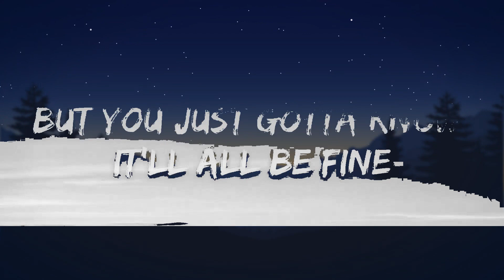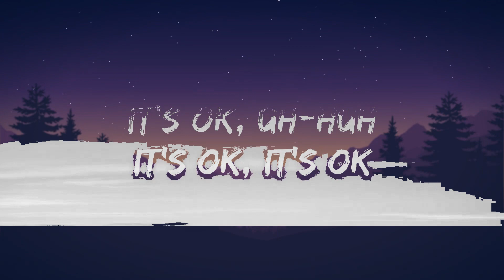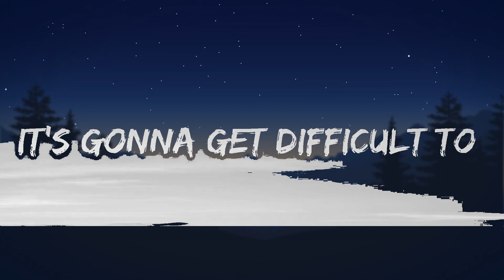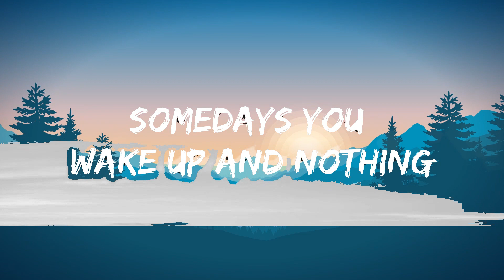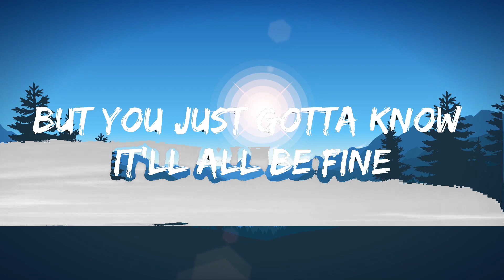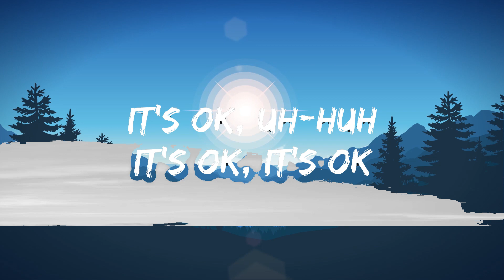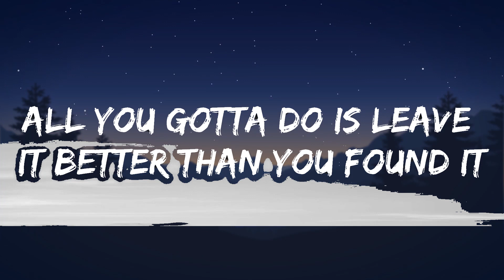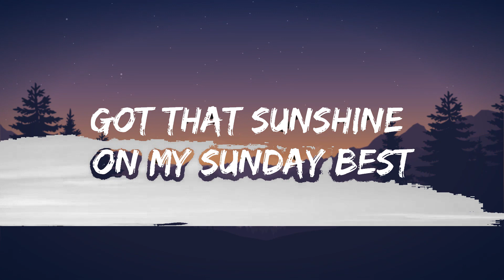Surfaces - Sunday Best (Lyrics) "feeling good like i should" |25min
🎤 Lyrics: Surfaces - Sunday Best (Lyrics)